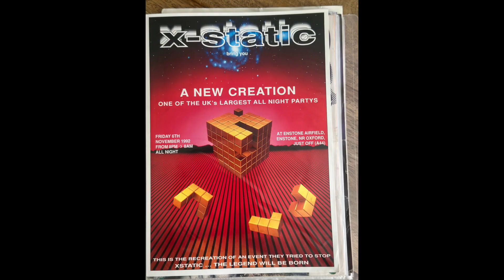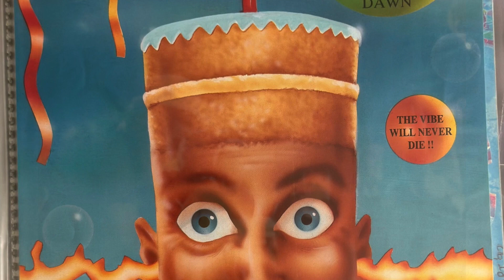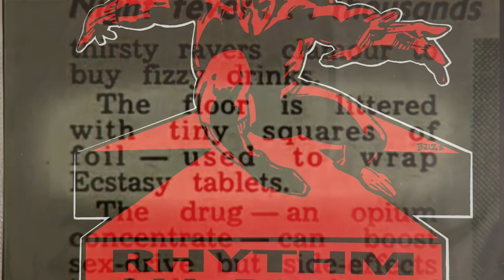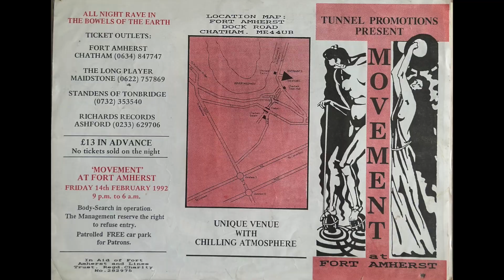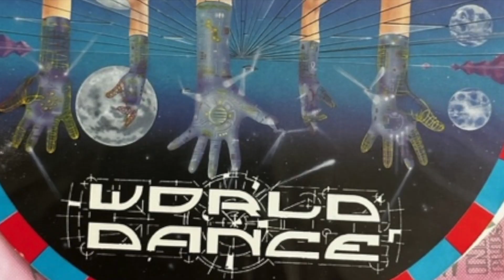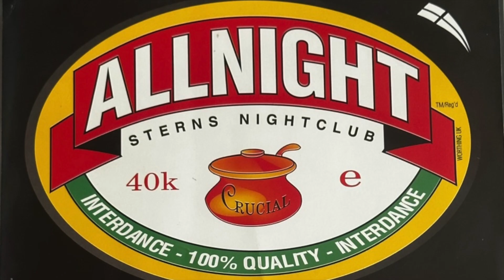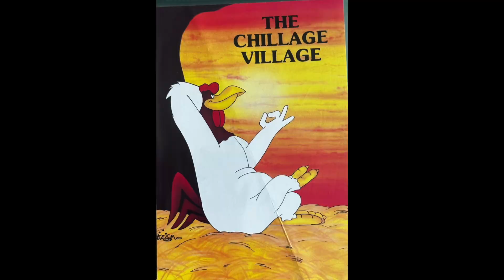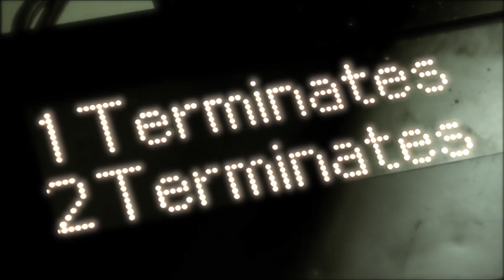UK Rave Flyers from various events around the SouthEast 91-93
Big up the South East Coast and Kent Crew.
Probably the finest three years of my life. 6am finish no matter what season, wether rain or the most beautiful of sunrises, hordes of promoters handing out flyers for the next Big Thing.
So content knowing I was part of that scene.
Respect to all Youth Culture.
You Knew The Score!